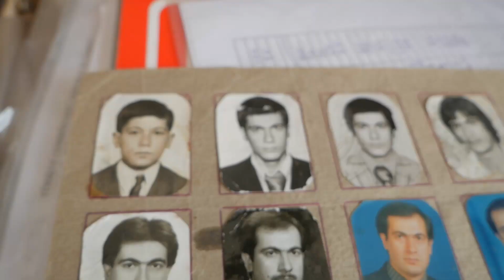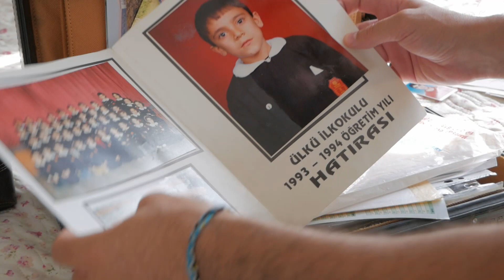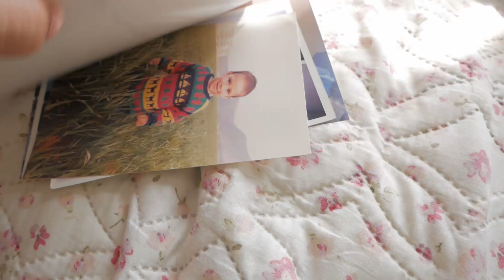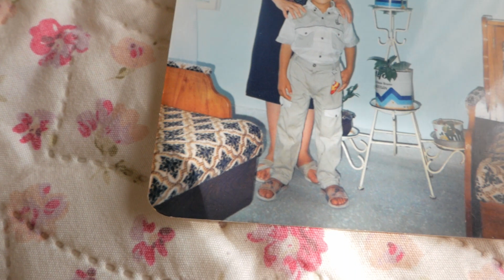return to family home, finding childhood drawings (music video)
song: katatonia deadhouse